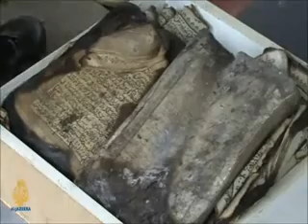Indonesia Persecutes Ahmadi Muslims Aljazeera